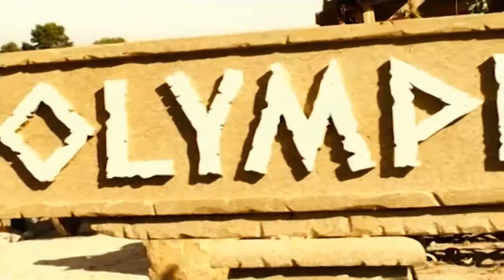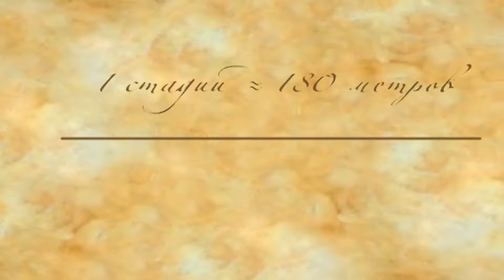Олимпийская академия ¦ История олимпийских игр ¦ Познавательный сериал для детей